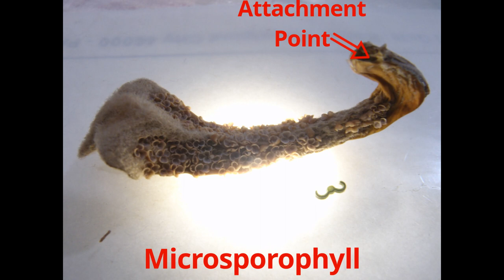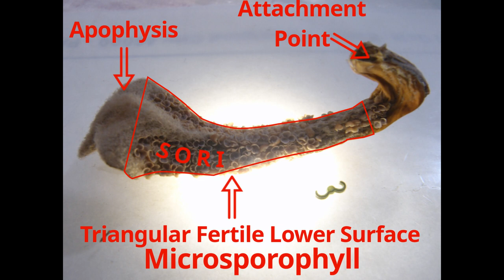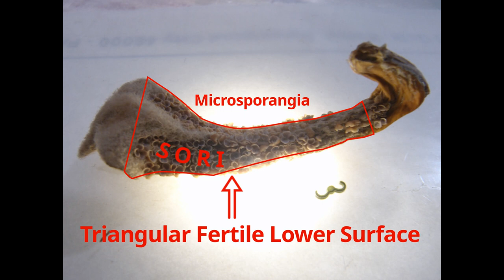Strobilus of Cycas revoluta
This video explains a strobilus or male cone of Cycas revoluta or kanghi palm.